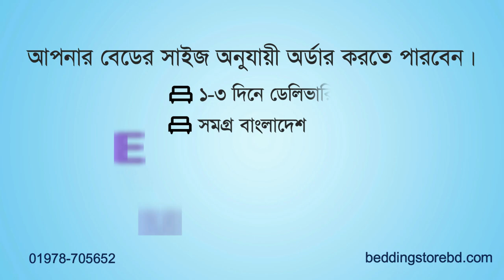Dream memory mattress Best 1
Product details... Material- memory foam, rebond, felt

Description

Cooler, Comfort, Medicated
Distribute Relieves Pressure
Isolates Movement
Hypoallergenic
Dust Mite Resistant
Long lasting
Available in 4”- 6” & any thickness
Every Mattress is made with memory foam and imported fabrics
All sizes of mattress are available and thickness starts from 4-12 inches